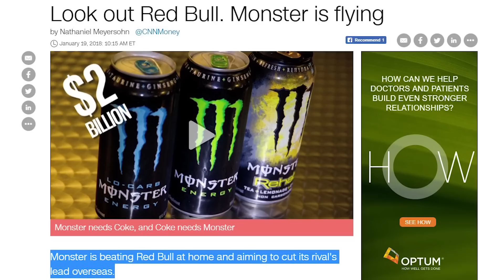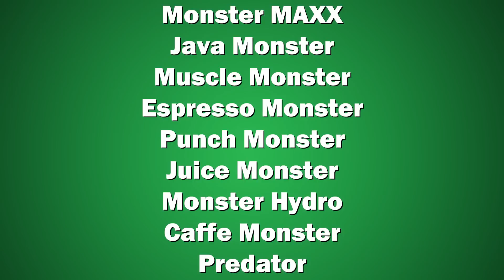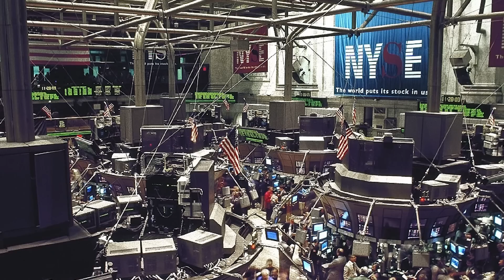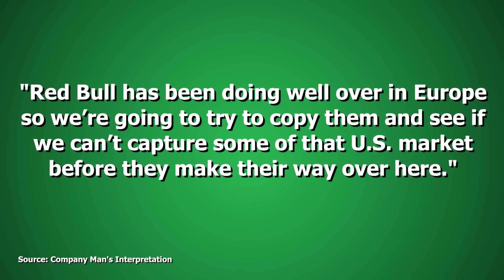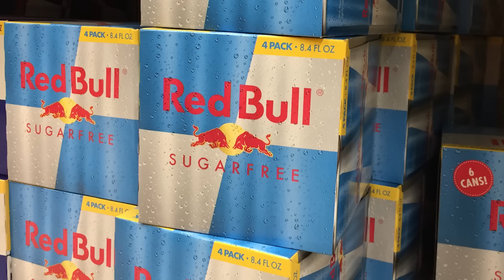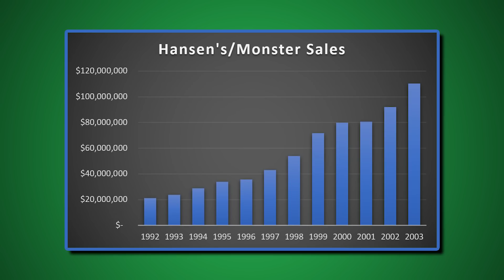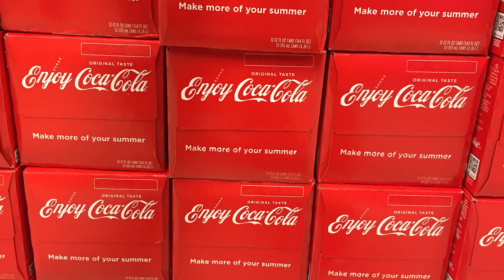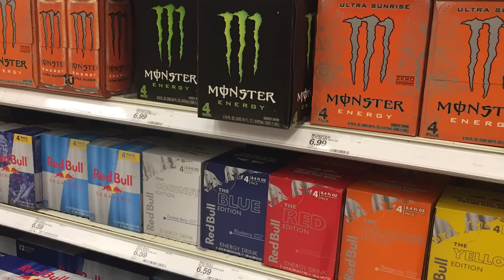Monster Energy - Switching Industries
Monster is the #1 energy drink in the United States, recently passing Red Bull which is no easy task. But they didn't start by selling energy drinks. In fact, this company existed for years by selling different products, with a much different image than they have today. This video talks all about it.